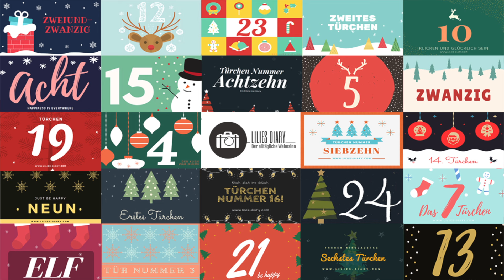ADVENTSKALENDER 2016 ❘ Happiness is ... | Lilies Diary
Lilies Diary YouTube-Adventskalender mit tollem Gewinnspiel auf meinem Blog. Hinter jedem Türchen gibt es jeden Tag bis Heilig Abend eine kleine Erinnerung daran, dass es manchmal auch die kleinen Dinge sind, die uns glücklich machen können. Jeden Abend um 19 Uhr gibt es eine neue Chance!!

Ihr wollt das auf gar keinen Fall verpassen?

Auf meinem Kanal erwartet euch jede Woche DER ALLTÄGLICHE WAHNSINN!

Ich bin Christine Neder, Bloggerin, Autorin, YouTuberin und Moderatorin. findet ihr alle meine Reisegeschichten!
Zwei Bücher habe ich auch schon geschrieben:

90 Nächte, 90 Betten
40 Festivals in 40 Wochen